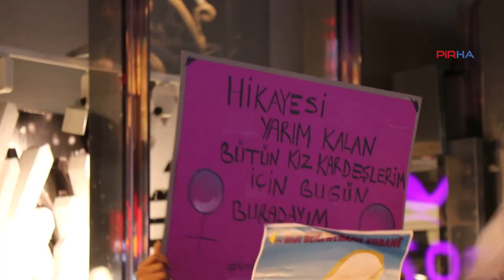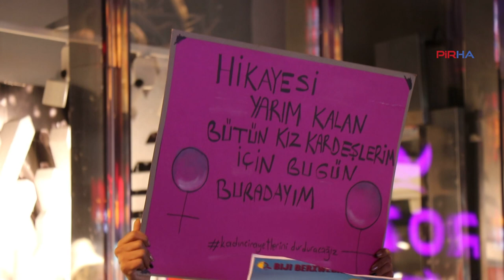8 Mart İzmir’de binlerce kadını sokaklarda birleştirdi: Birlikte güçlüyüz!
PİRHA- 8 Mart Dünya Kadınlar Günü sebebiyle İzmir’de bir araya gelen kadın örgütleri, Feminist Gece Yürüyüşü  gerçekleştirdi. Yürüyüşte kadın cinayetlerine ve savaşa karşı, yaşam ve barışın savunulacağı belirtilerek, "Bugün de yıllardır olduğu gibi erkek sömürüsüne, yoksulluğa, şiddete, savaşa karşı hep bir arada mücadeledeyiz. Hep birlikte güçlüyüz" denildi.